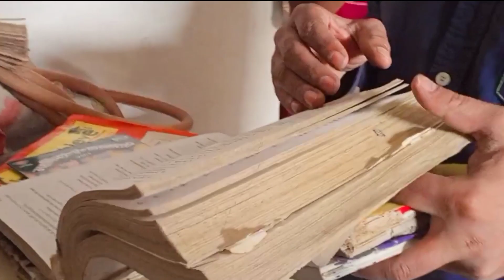Diwali Safai Me hui dher sari Masti sab nikale kaamchor🤨@kashyapsisters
Hey everyone! ❤️
Welcome to our new vlog .Diwali ke safai main ke hmne dher sari masti .So, new vlog is here plz watch it and comment your favourite part, mine favourite is chiku wla part and comment yours .I am waiting for your comments .or haa comment krke batana apke diwali ke safai complete ho gye ya nhi .